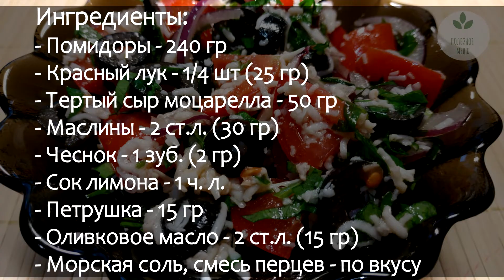Салат с помидорами и сыром - ВКУСНО и ПОЛЕЗНО!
Салат с помидорами и сыром - ВКУСНО и ПОЛЕЗНО! Попробуйте приготовить этот полезный салат без майонеза.  Готовим легко и полезно!  Думаете о том, как приготовить салат с пользой для здоровья ? Ответ - в нашем видео-рецепте))

Готовьте вместе с нами и ДЕЛИТЕСЬ СВОИМИ КОММЕНТАРИЯМИ ПОД ЭТИМ ВИДЕО!

На нашем канале ПОЛЕЗНОЕ МЕНЮ вы найдете только вкусные полезные рецепты для здоровья и красоты!
ПРИЯТНОГО АППЕТИТА!)

Ингредиенты:
- Помидоры - 240 гр
- Красный лук - 1/4 шт (25 гр)
- Тертый сыр моцарелла - 50 гр
- Маслины - 2 ст.л. (30 гр)
- Чеснок - 1 зуб. (2 гр)
- Оливковое масло - 2 ст.л. (15 гр)
- Морская соль, смесь перцев - по вкусу